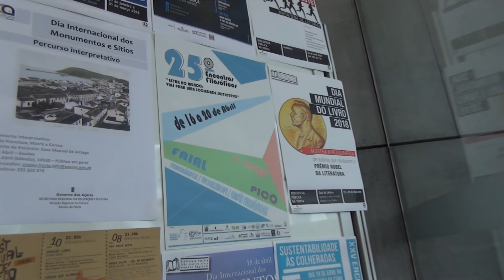XXV Encontros Filosóficos | José Sales (Pro - Reitor Universidade Aberta) | Horta, 2018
xxv encontros filosoficos  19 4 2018
“Porque o mundo mudou: a Aprendizagem ao Longo da Vida
e as novas dinâmicas da vida em sociedade"